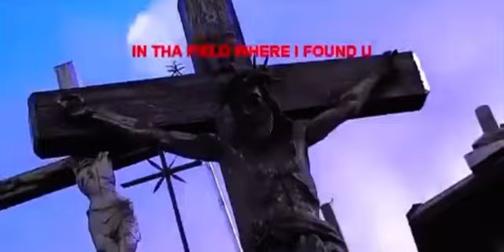Sematary IN THA FIELD WHERE I FOUND U (official music video preview)